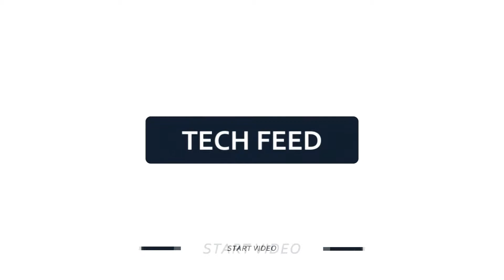The 20 best US cities for finding a job in 2018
San Francisco is expensive — but it's also a great place to find a new, well-paying job.Andrey Bayda/Shutterstock

If talk of resolutions and new beginnings is giving you a sense of wanderlust, you're in luck.

There are tons of cities perfect for getting a fresh start and snagging a new, well-paying job.